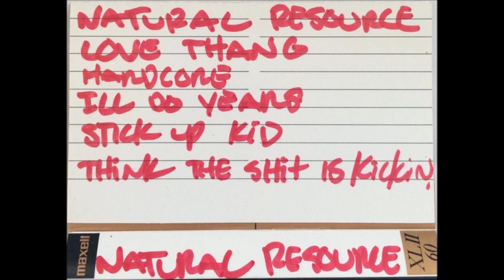Natural Resource - Stick Up Kid (199X DEMO)